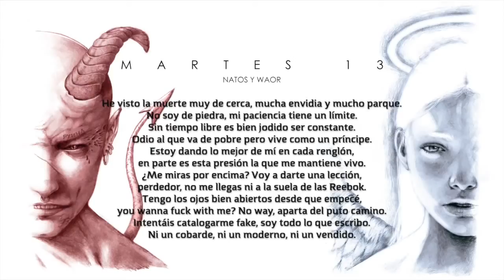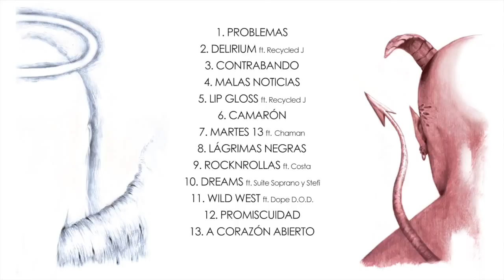Natos y Waor - MARTES 13 ft. Chaman (Letra) [Martes 13]